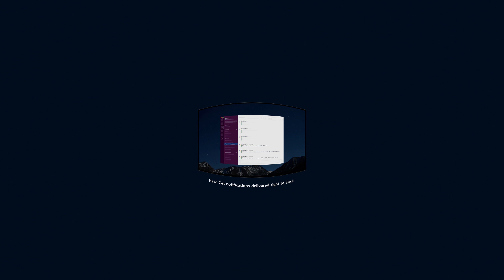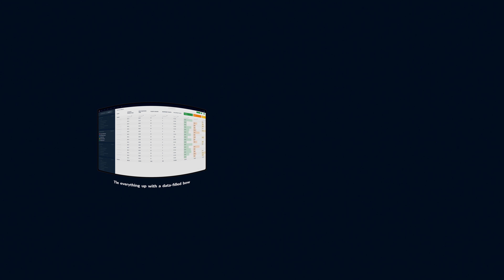Tymeshift in VR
See the future of WFM!
Modern workforce management that empowers your agents to succeed. Get omnichannel tracking, real-time insights, scheduling, forecasting & a lot more.